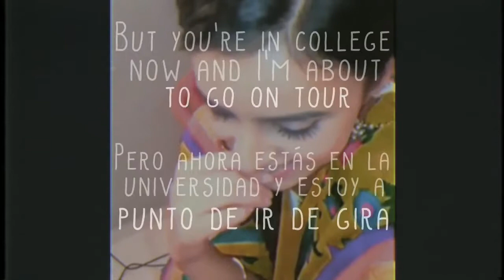Steve Lacey - C U Girl [Español - Inglés]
- I Wanna -